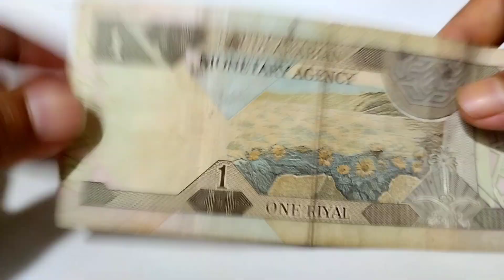One Riyal.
One Riyal of Saudia Arabia.
this old currency and now it is going to be a rare banknote in Saudia Arabia.